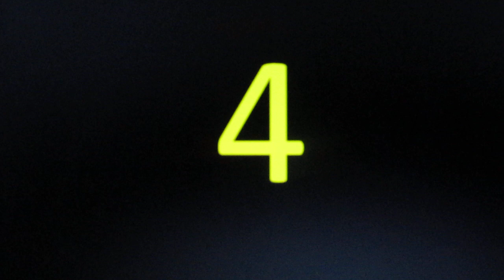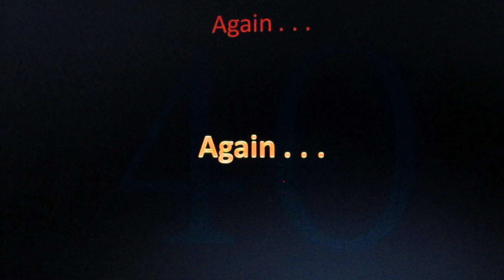Easiest 4 times table song ever!!!!!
This is the easiest way to learn to count by fours.  Learn your 4 times table through this simple, no-nonsense song.